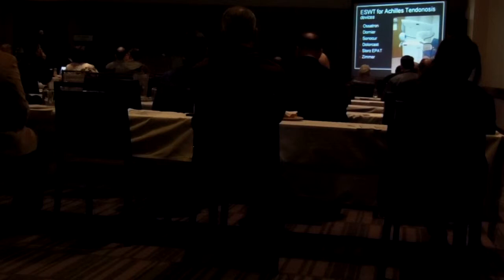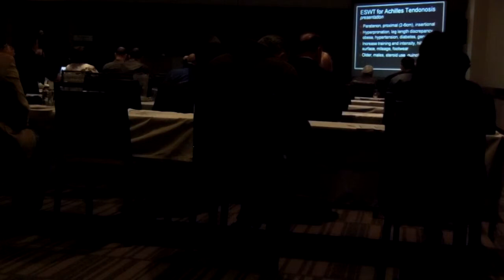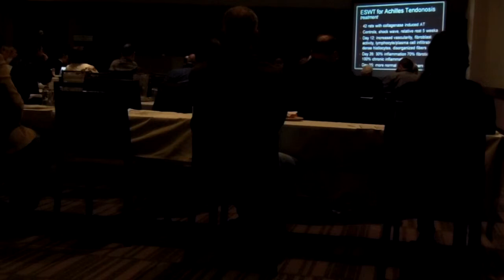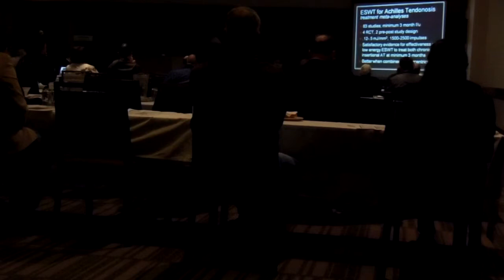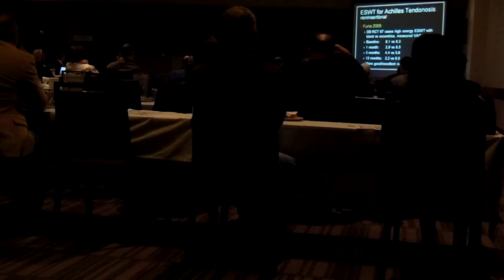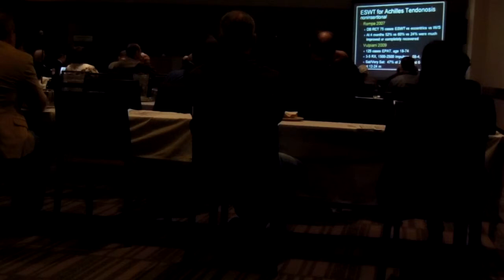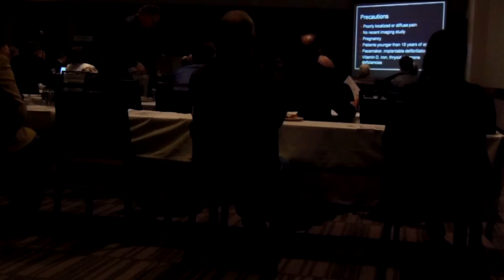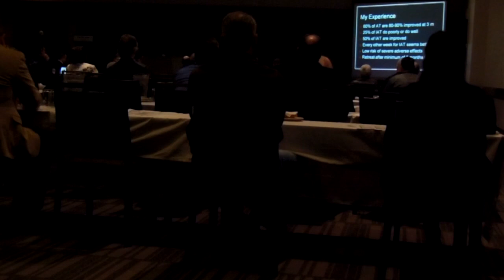2014 TPMA Lecture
Dr. Robert Dimeff, team physician of the Dallas Stars and chairman of primary care Sports Medicine at UT-Southwestern, lectures on the use of extracorporeal shock wave therapy for treatment of insertional achilles tendonitis at the 2014 Dallas County TPMA winter meeting.